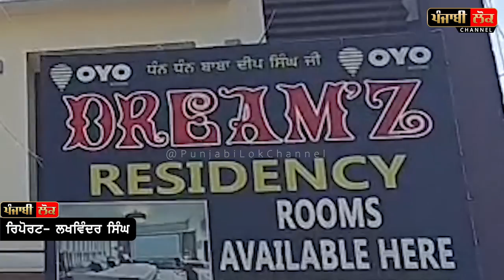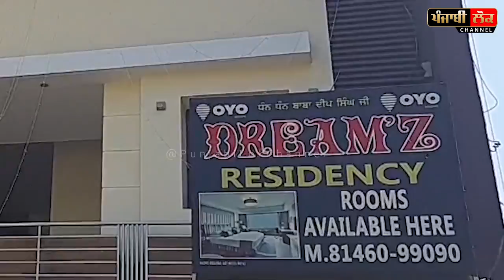ਰਿਹਾਇਸ਼ੀ ਇਲਾਕੇ 'ਚ ਬਣਾਇਆ ਪੀ.ਜੀ, ਘੰਟਿਆਂ ਦੇ ਹਿਸਾਬ ਨਾਲ ਦਿੰਦੇ ਸੀ ਕਮਰੇ!